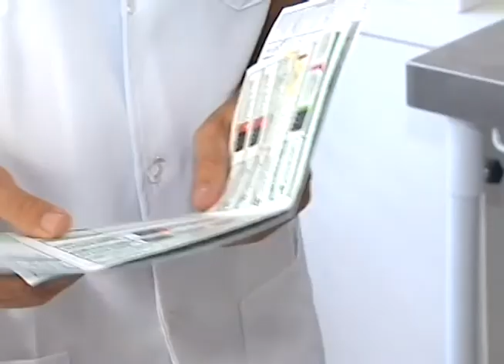VACINA GRIPE PETS